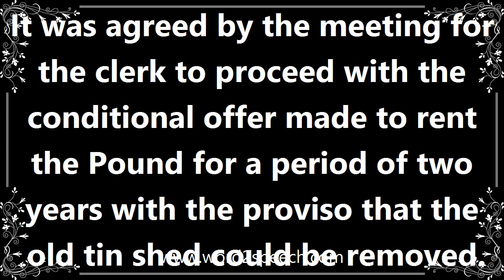Conditional - Meaning and How To Pronounce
Title: conditional

Subject to one or more conditions or requirements being met.

It was agreed by the meeting for the clerk to proceed with the conditional offer made to rent the Pound for a period of two years with the proviso that the old tin shed could be removed.

How to pronounce conditional
definition of conditional
audio dictionary
How to say conditional
What is the meaning of conditional
Pronounce conditional